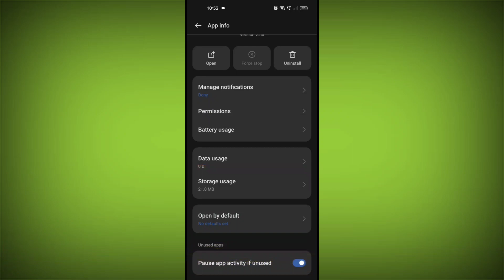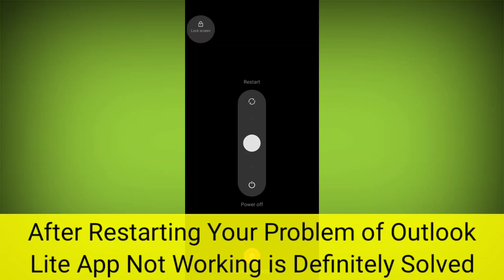Outlook Lite App Not Working & Opening Crashing Problem Solved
Outlook Lite app chal nahi raha hai
Outlook Lite app khul nahi raha hai
app open nahi ho raha hai kaam nahi kar raha hai kaise theek kare how to Outlook Lite app problem Outlook Lite illustrator ps

Talk soon,
Abid Akay